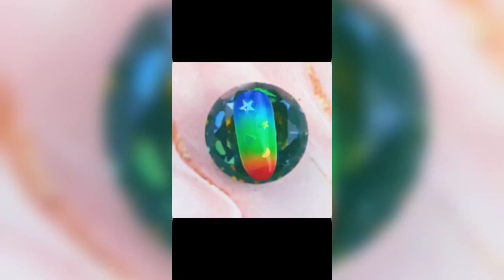8 unique Rainbow nail art | Rainbow Craft🌈🌈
how to apply nail paint easy.

8 unique Rainbow nail paint.